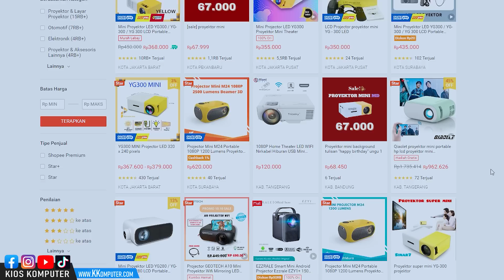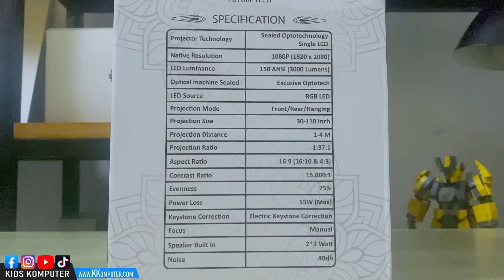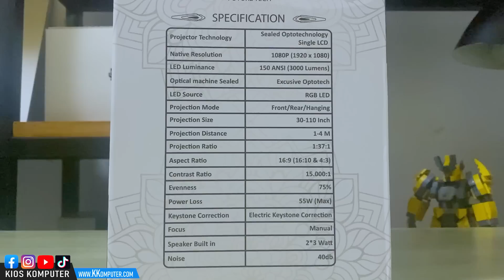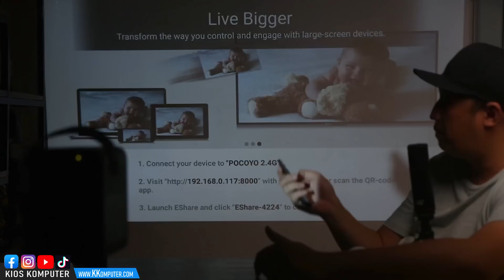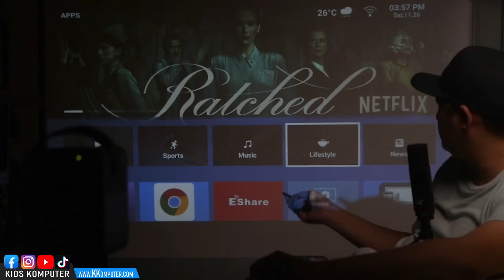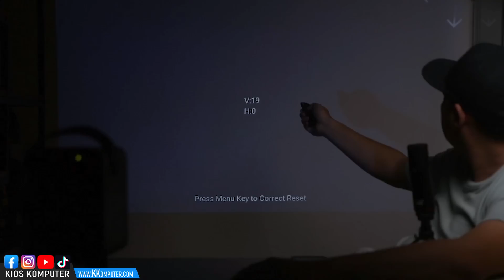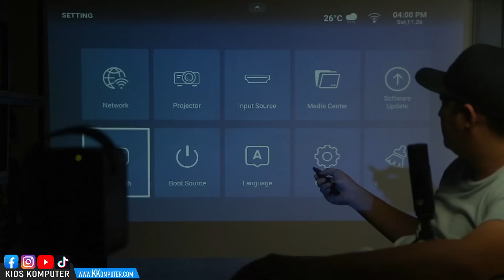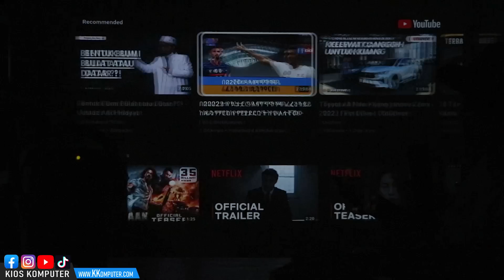PROYEKTOR 1 jt'an FITUR LENGKAP + WARNA JERNIH jadi betah nonton..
►OBRAL MACBOOK BEKAS 4jt an

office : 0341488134